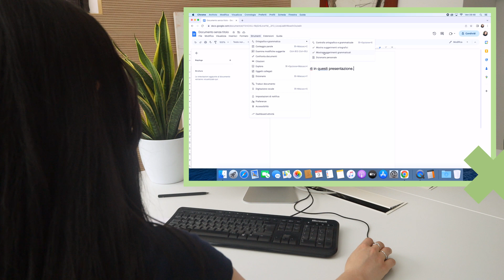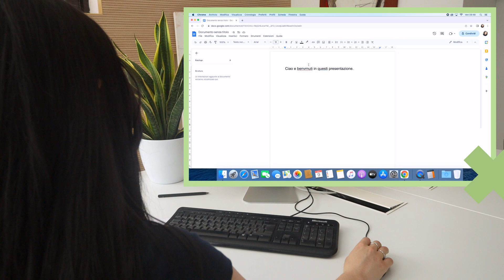Correzione automatica - DSA in Azienda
La correzione automatica offre un supporto immediato nell'ottimizzazione della produzione scritta. Questo può facilitare le persone con Disturbi Specifici dell’Apprendimento (DSA), offrendo dei suggerimenti utili alla correzione di errori di ortografia e grammatica.
Ti invitiamo a guardare gli altri video tutorial sul nostro canale Youtube per scoprire gli strumenti che possono essere utilizzati in un contesto aziendale per agevolare i lavoratori con DSA.